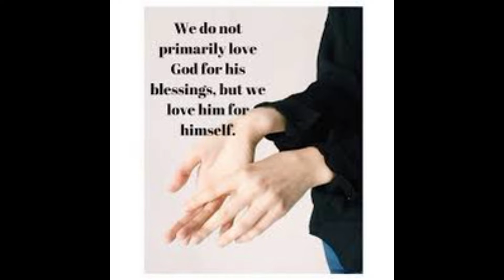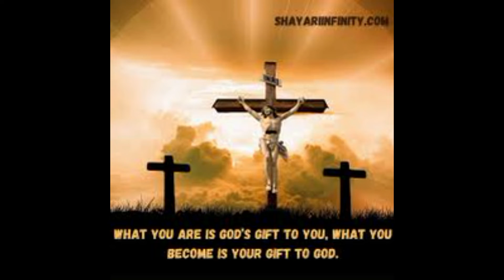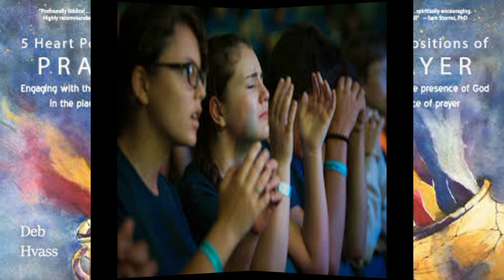യുവജന വിശ്വാസപരിശീലന ക്ലാസ് - 486